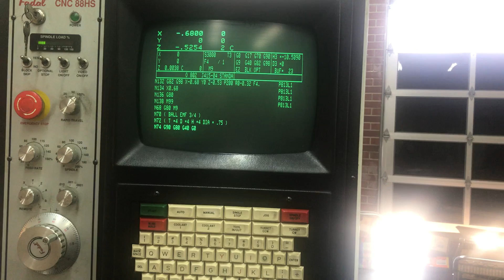1996 Fadal VMC-4020HT, Vertical Machining Center. VMC Ref # 8039096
1996 Fadal VMC-4020HT, Vertical Machining Center. VMC Ref # 8039096, 40" x 20" x 28" Travel, 21 ATC, 10,000 RPM, BT-40, 22.5 HP, Fadal 88HS Control